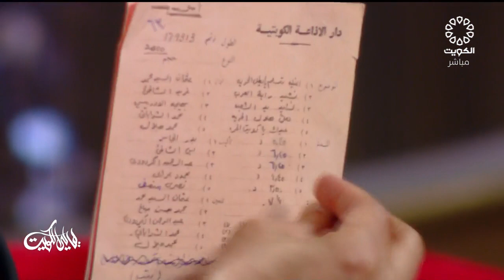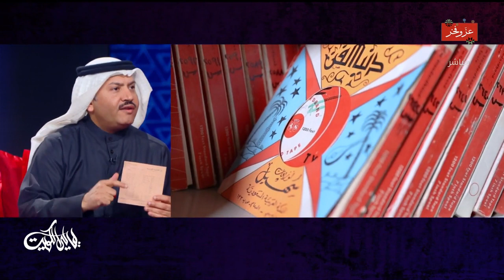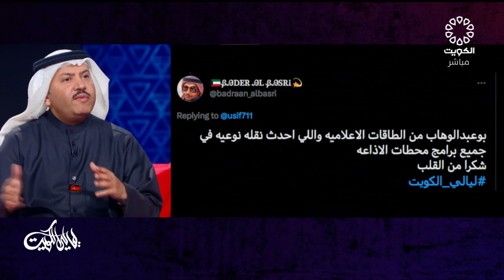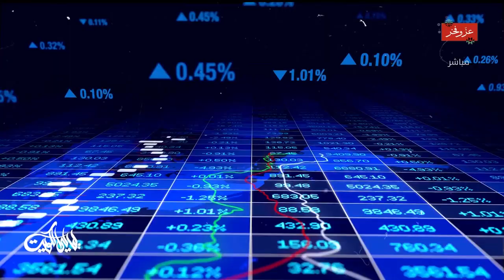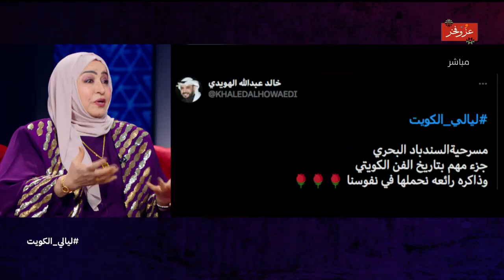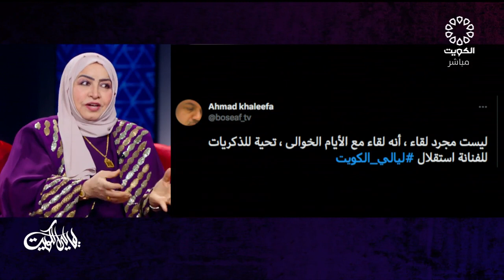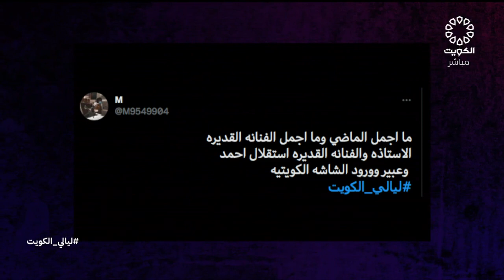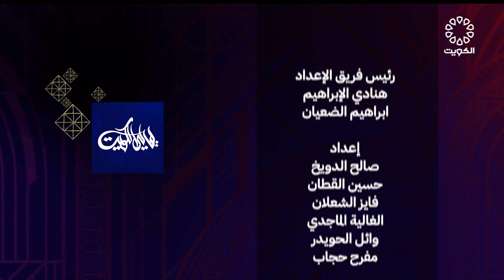ليالي الكويت 8-2-2023